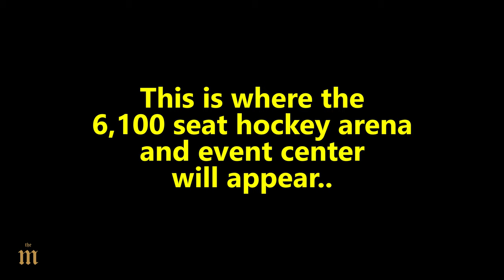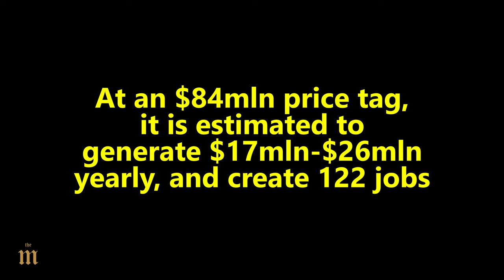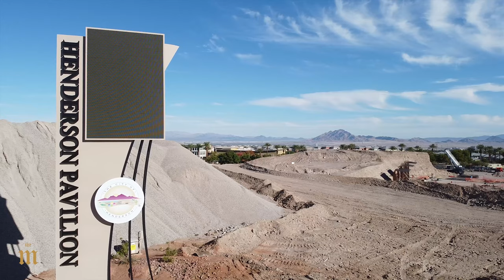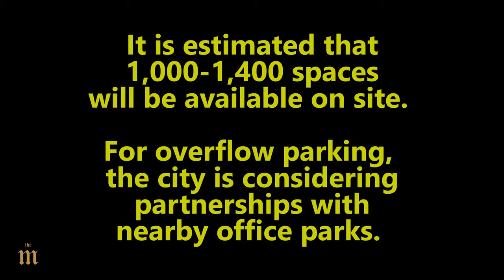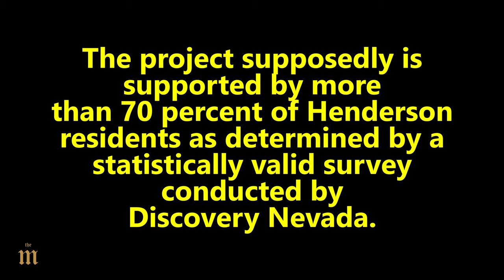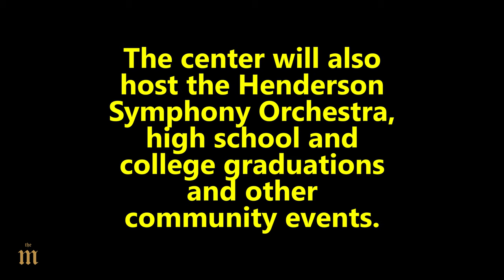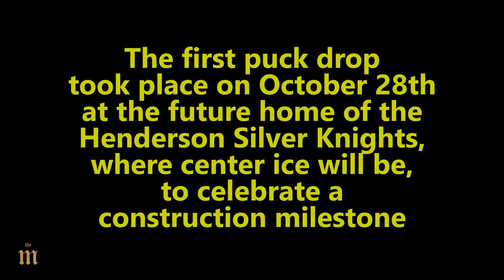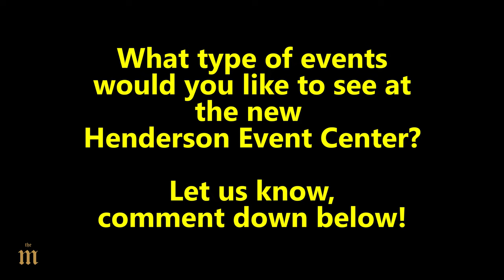10 Facts about the new Silver Knights Arena/Henderson Event Center/Dollar Loan Center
10 facts of the new Henderson Event Center / Silver Knights Arena, and some drone footage of the construction site.

All music (in all my videos) are original tracks speed-produced by me. Track name is listed at the end of the videos.